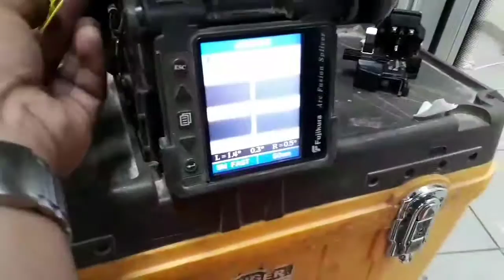Splicing at ODF Telecom Room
24 fiber optic cable splicing